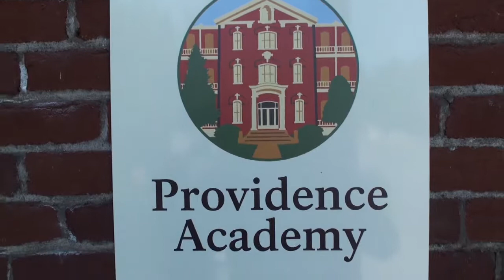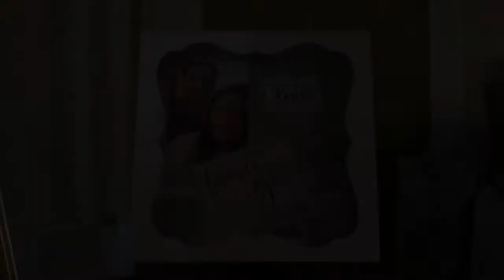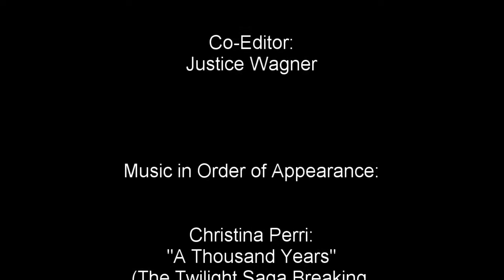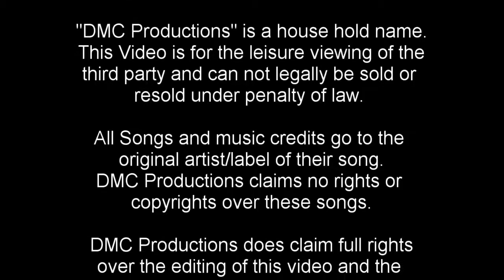The Wedding of Mr. and Mrs. Lopez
Here is your wedding video my friends. it was my honor to document this beautiful day on May 27th 2017. in a separate video I will Have your dance off and other raw footage of the party